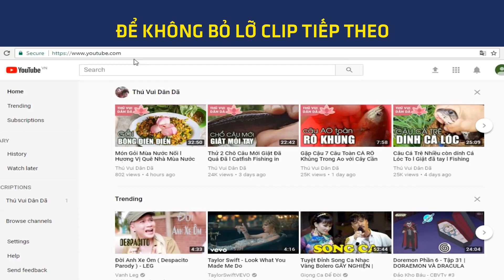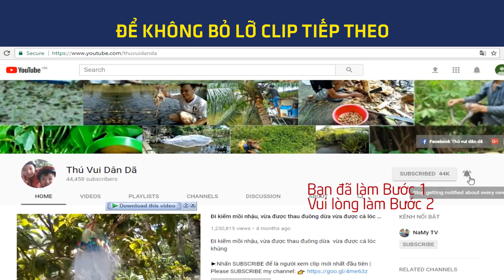Những Kinh Nghiệm và Bí Quyết Câu Được Nhiều Cá Rô Đồng...Mời Bình Luận và Nhận Xét...